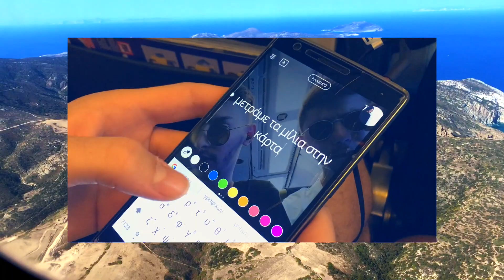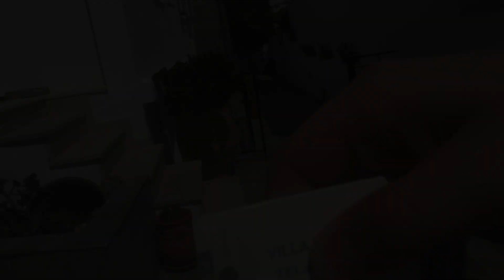ΔΙΑΚΟΠΕΣ ΣΤΟ ΜΑΪΑΜΙ !!